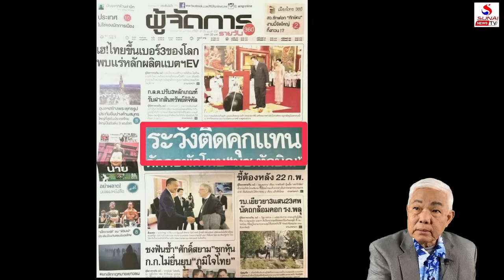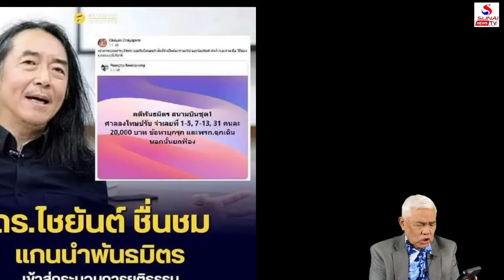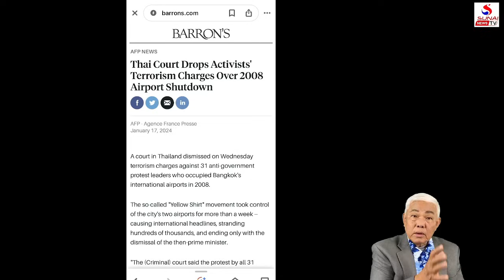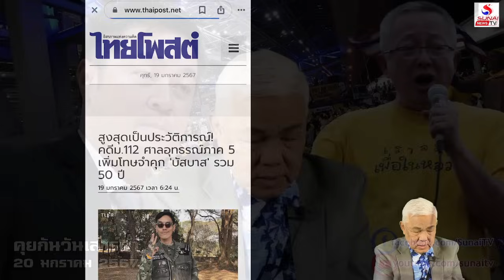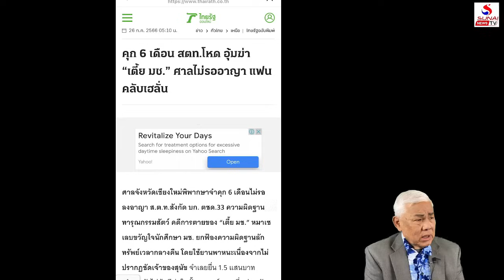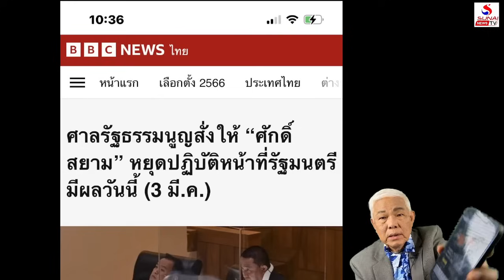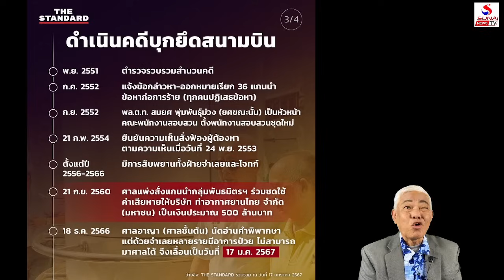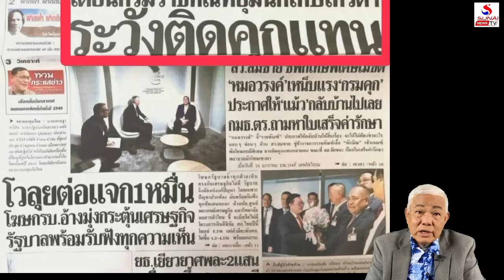สัปดาห์จ้ำบ๊ะตุลาการ, สัญญาณจากฮวงซุ้ย / คุยกันวันเสาร์ค่ำ ตอนที่ 1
คุยกันวันเสาร์ค่ำ 20 มกราคม 2567
เสียบบัตรหนักกว่ารมว.โกงรัฐ, โทษลมปากหนักกว่ายึดสนามบิน